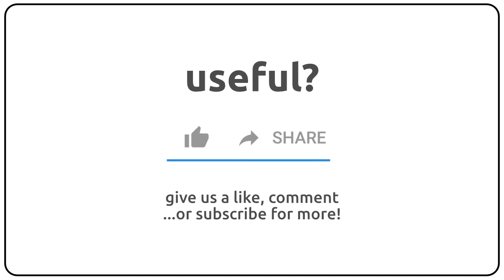How to pronounce Alectrionidae in english?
How to pronunce Alectrionidae in english
How to pronunce Alectrionidae in american accent 🇺🇸?
How to pronunce Alectrionidae in british accent 🇬🇧?
How to pronunce Alectrionidae in australian accent 🇦🇺?

Como se dice Alectrionidae en ingles?
Como se pronuncia Alectrionidae en ingles?